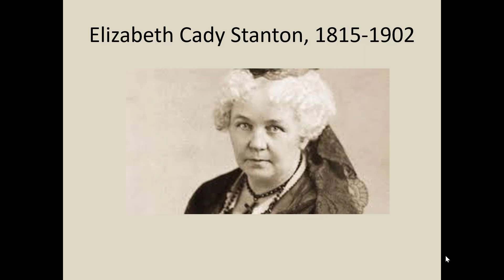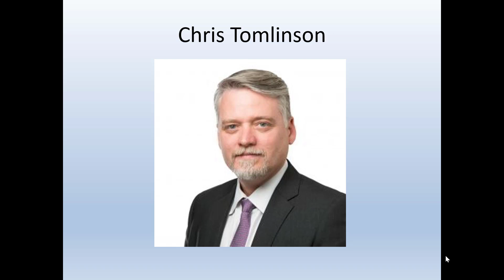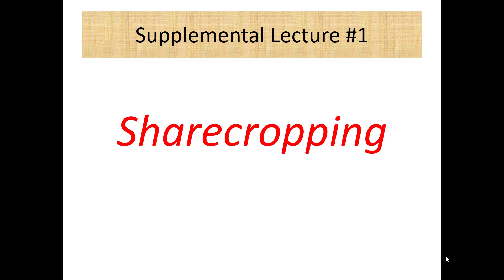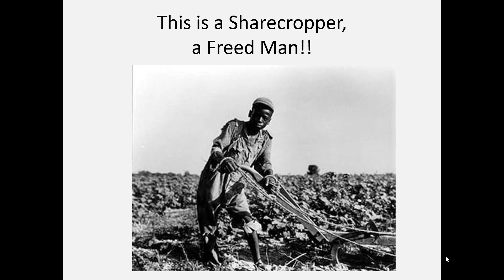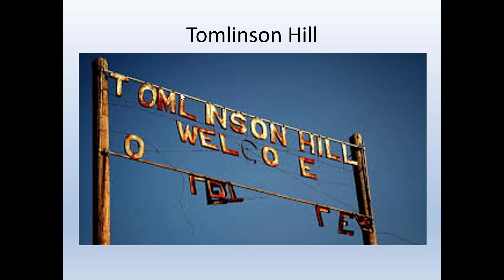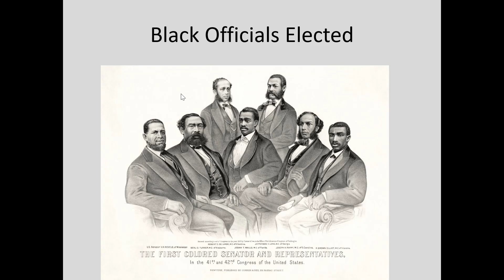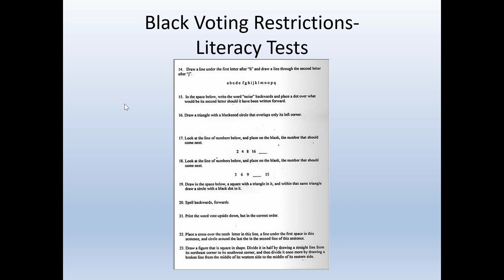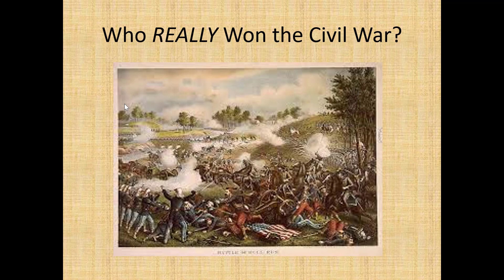Ch 15 Reconstruction Part 2